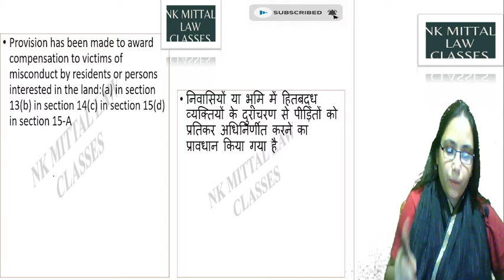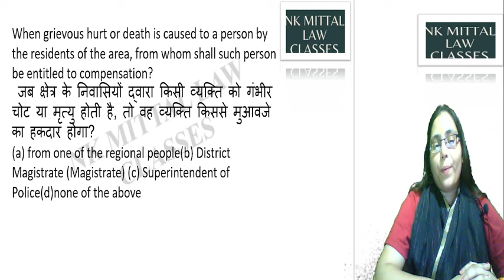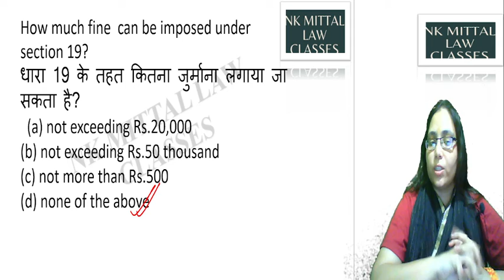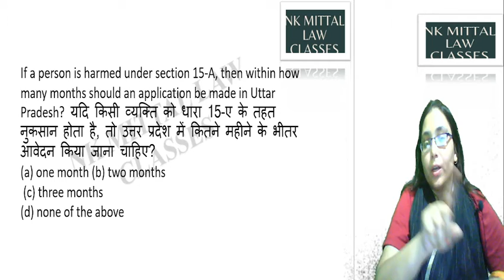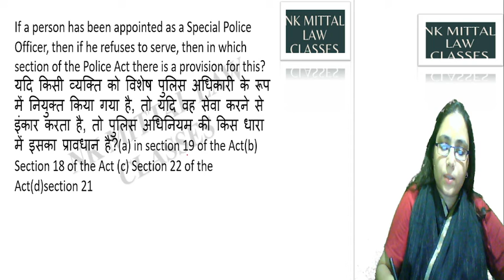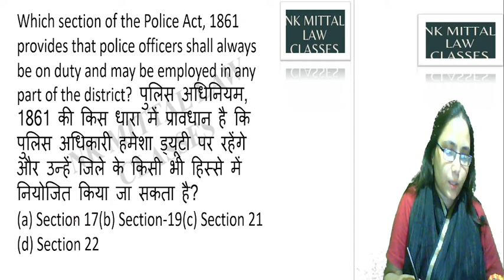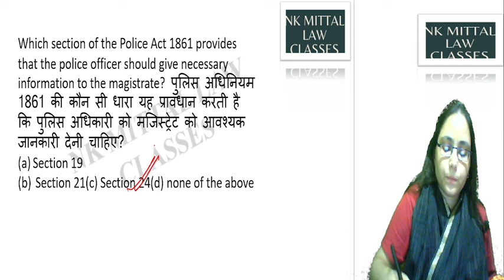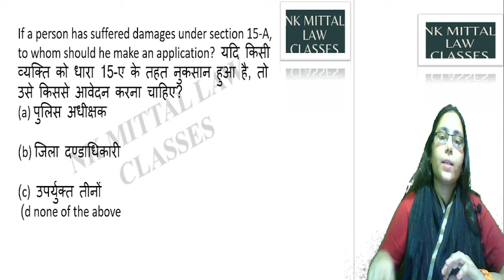up apo | mcqs on police act 1861| up police act in hindi | mcqs on police act by Nidhi Mittal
up apo | mcqs on police act 1861| up police act in hindi | mcqs on police act by law educator  Nidhi Mittal